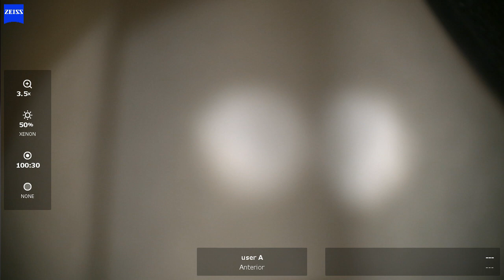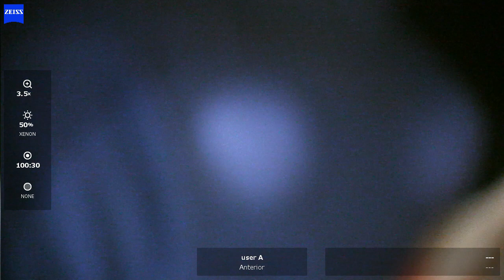OD 2023 11 13 085716 ICL toric